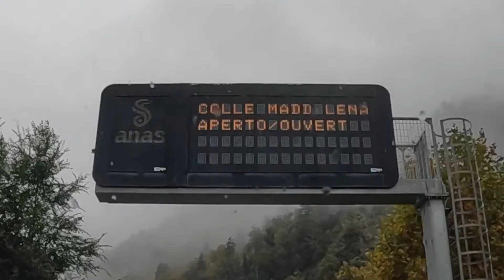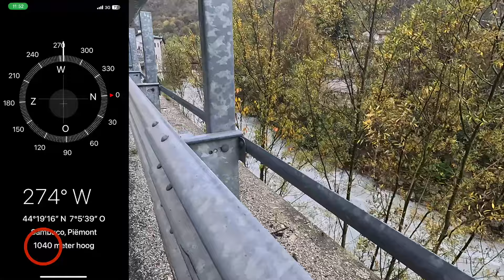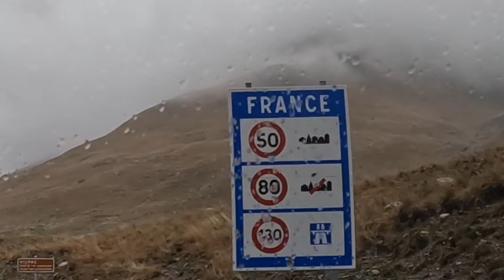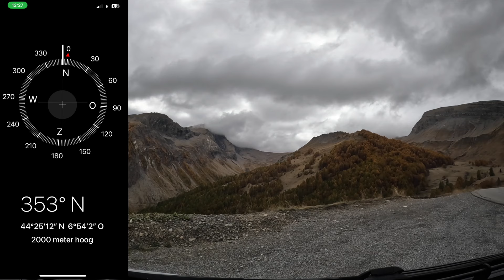Over de Alpen naar Frankrijk 😊👍@2024#188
De Alpen over... het is toch altijd een apart idee om te bedenken dat je met een camper over zo een Majestueus massa heen rijd...
het is een rit waarbij je de hele weg schakelt ... heuveltje op heuveltje af ...prachtig ...